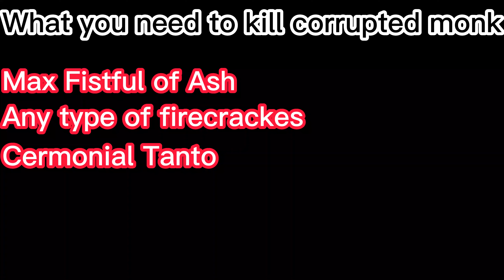How to Cheese Corrupted Monk After 1.06 patch